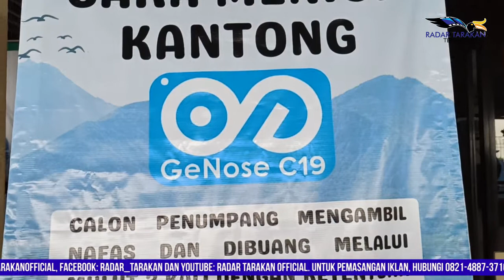Transportasi Laut Pakai GeNose C19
Setelah melalui uji coba pada 30 April 2021 lalu, penggunaan GeNose sebagai alat screening Covid-19 di Pelabuhan Malundung resmi di-launching pada Selasa 18 Mei. Kehadiran GeNose sebagai alat screening Covid-19 di Pelabuhan Malundung tentunya memberikan variasi pilihan bagi masyarakat, jika sebelumnya telah tersedia tes rapid antigen dan swab PCR sebagai pilihan alat screening Covid-19 untuk masyarakat yang ingin berangkat.